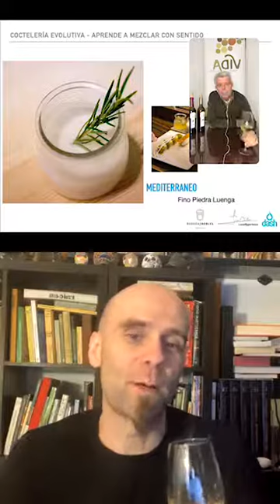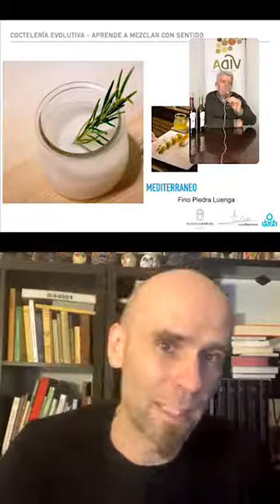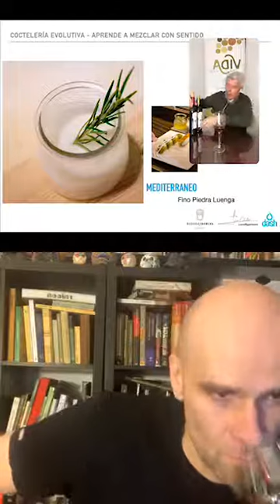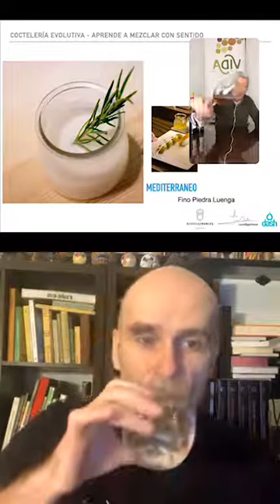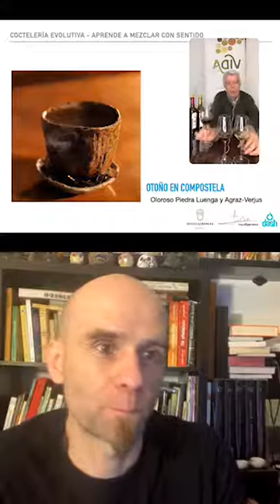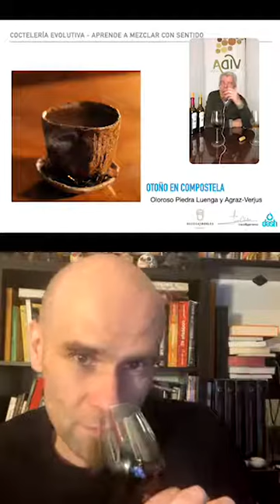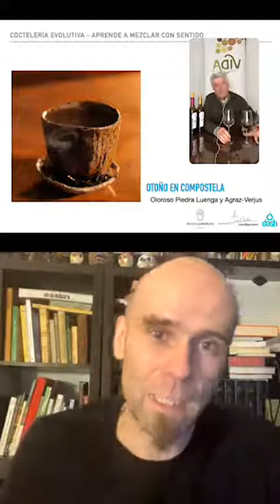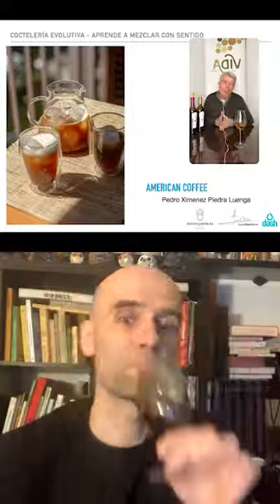Montilla-Moriles Cocktails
Conversación de Francisco Robles con Javier Caballero, fundador y director creativo de Liquid Experience —donde desarrolla el concepto propio de Coctelería Evolutiva— y Dash, la primera plataforma de formaciones online destinada a la coctelería.